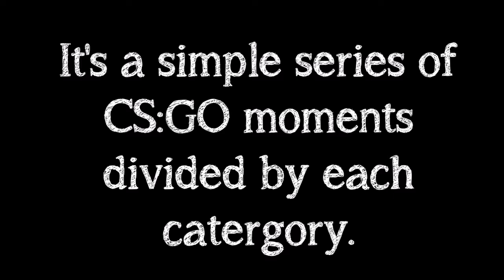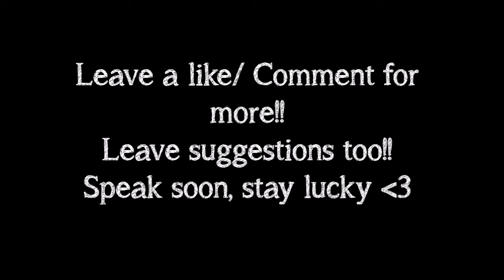Double Ninja Knife?! (CS:GO- "The Good, The Bad, and The Usual" #1)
Volume warning, as happens for each video. This is a new series of clips that I randomly captured in CS:GO matchmaking. Not great video quality (Especially speaking of a few laggy ones) but I put a lot of work into this and would love to make these consistently. Leave a comment/ suggestion below!

If you're desperate enough to find/ add my alt account, you can start by looking through my main ;D

*Description in progress of being updated*